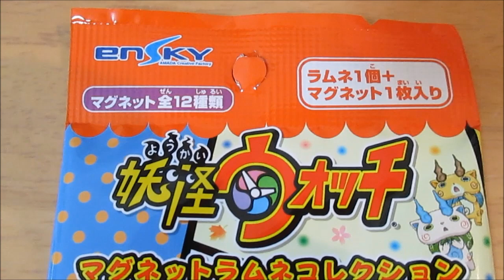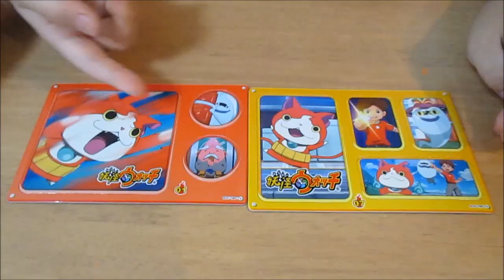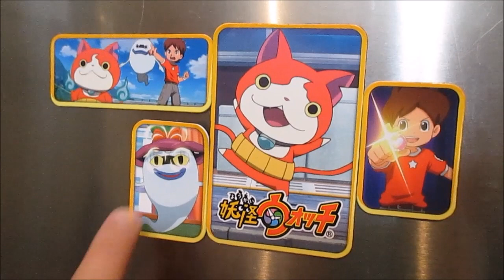妖怪ウォッチ マグネットラムネコレクション／Yokai Watch. Magnet Ramune Collection